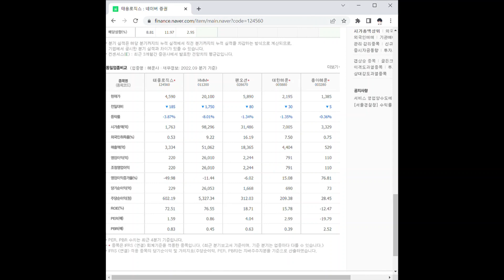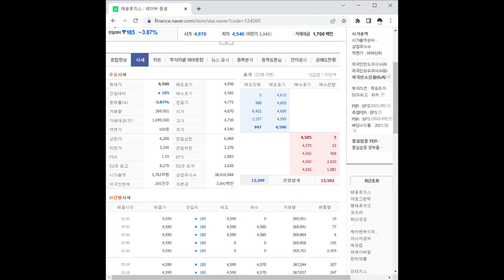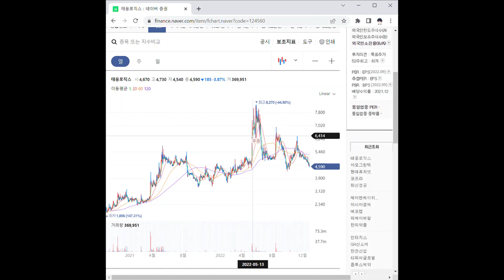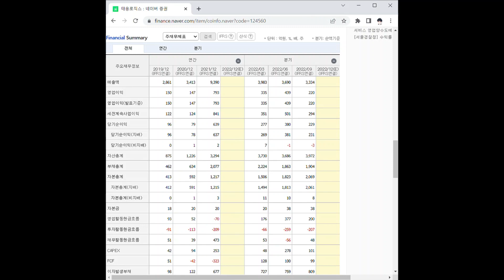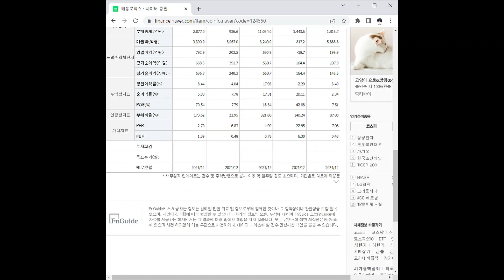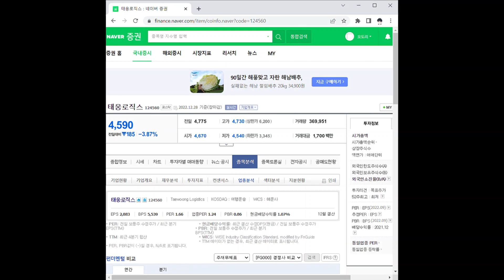태웅로직스 주가 전망 및 차트 분석